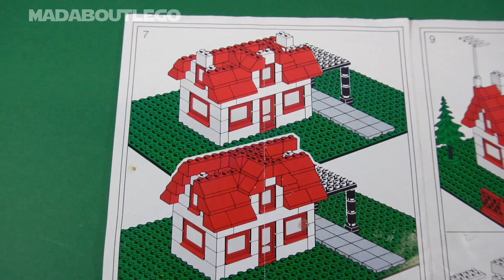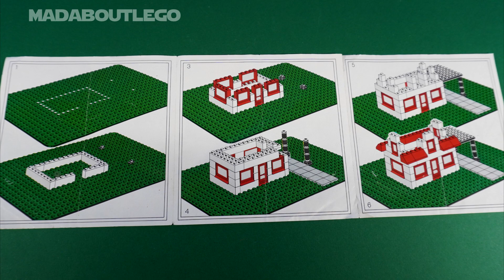LEGO Town House With Car 346.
Lego House with a car and car port.
Vintage set from 1969
Pieces 177

Ruination 2 / Starry Eyed Romance (YouTube)